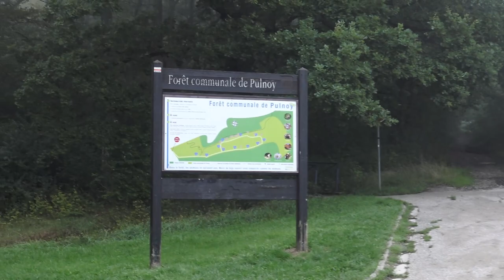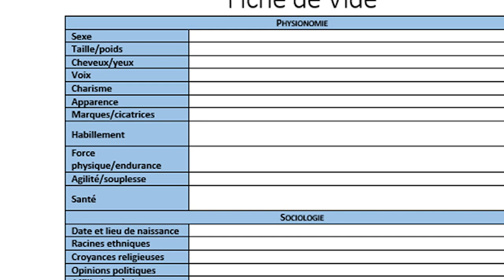Structurer le récit, partie 1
Salutations !

Gros sujet - plusieurs vidéos à venir, y compris après la fin des 30 jours ! Ici, je ne fais que lancer un pavé de 300T dans la mare. Avant de commencer à écrire quoique ce soit, une histoire, ça se prépare. Oui.